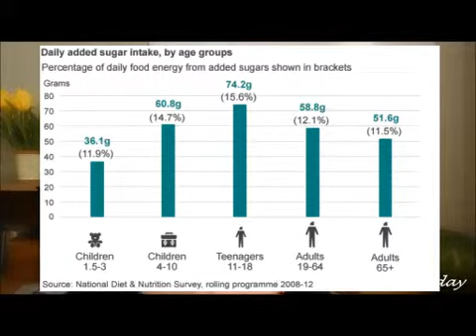Day 13 How much sugar is too much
How much sugar do you eat?  Most people consume far more than the amount experts recommend.